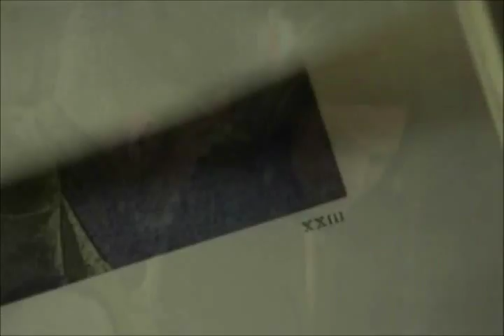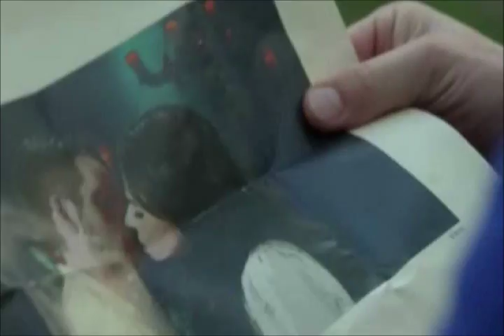Regina and Robin Hood - Only Way Out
Fandom: Outlaw Queen

Song : The Only Way Out - Bush

This is a Regina and Robin Hood video I made just for fun enjoy!